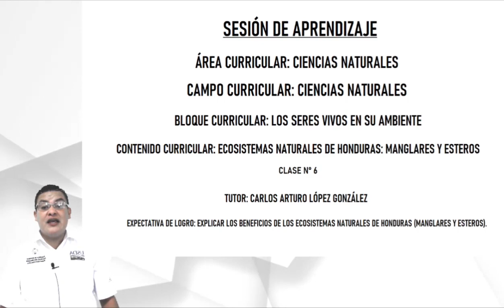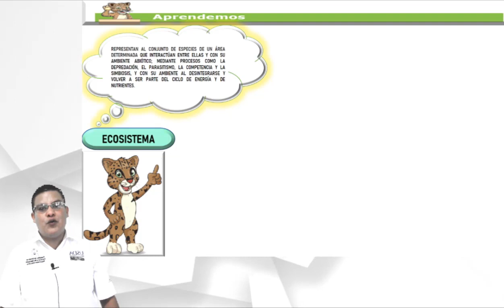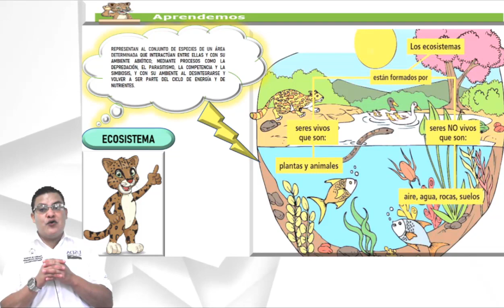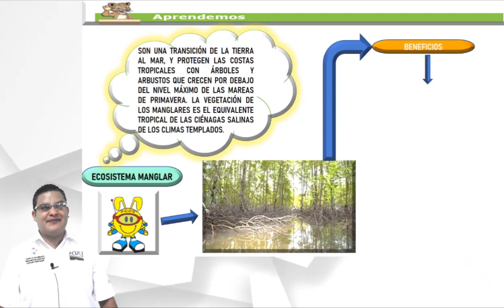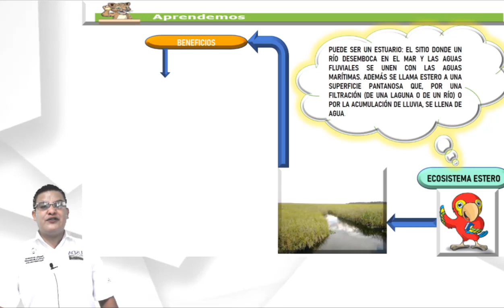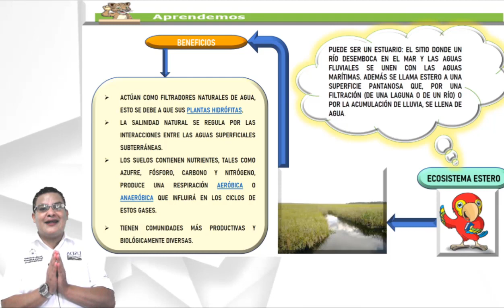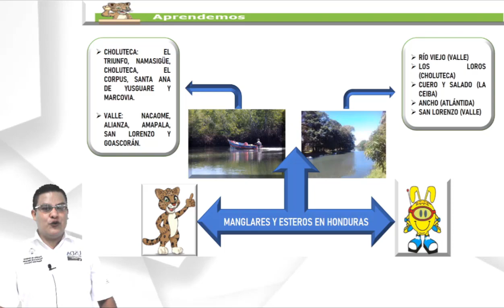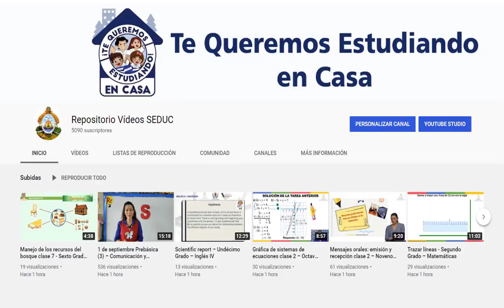Ecosistemas Naturales de Honduras clase 6 – Quinto Grado – Ciencias Naturales